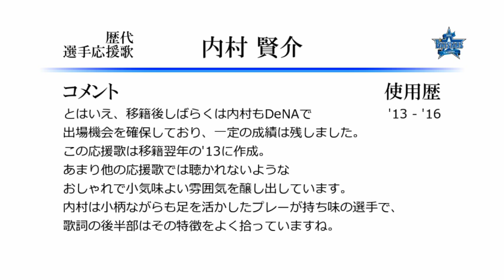横浜DeNAベイスターズ 内村賢介 応援歌 [MIDI]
内村のDeNA時代の応援歌です。
「突っ疾走れ」と書かれていたら雰囲気で「つっぱしれ」と読める気はしますが、
「突っ走れ」では伝わらない何かを歌詞に乗せたかったのでしょうね…。